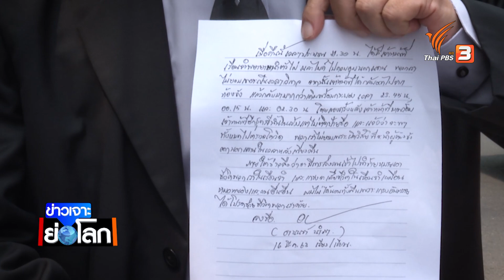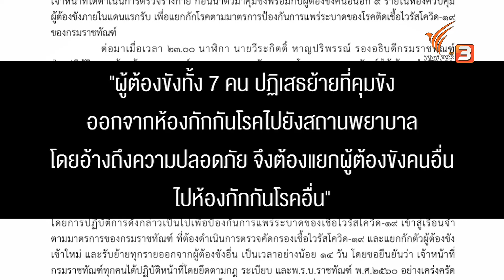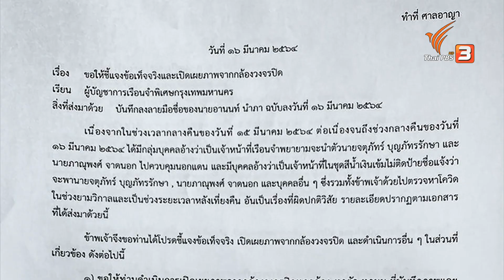แกนนำกังวลความปลอดภัยในเรือนจำ ราชทัณฑ์ตอบโต้ทำตามขั้นตอน (20 มี.ค. 64)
ติดตามชมใน "ข่าวเจาะย่อโลก" ในวันเสาร์ที่ 20 มีนาคม 2564 ในช่วงข่าวค่ำมิติใหม่ทั่วไทย ทางไทยพีบีเอส รับชมย้อนหลังทาง